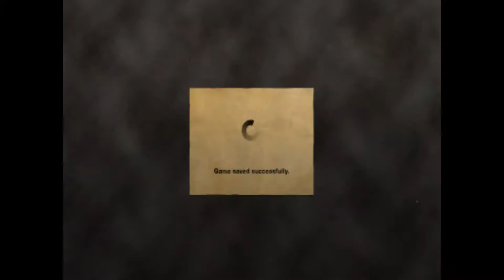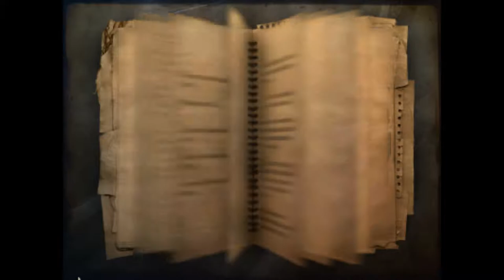FarCry 2 #2 Plundering Gold & Malaria Pills